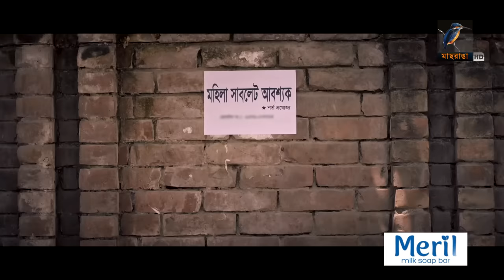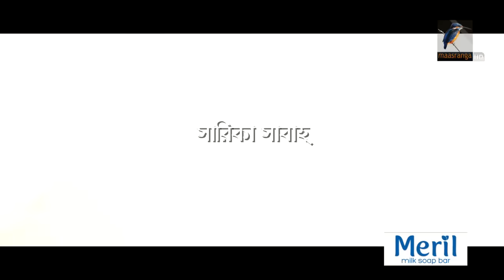Mohila Sublet Abosshok | মহিলা সাবলেট আবশ্যক | Irfan Sajjad, Sarika Sabah | Eid ul Azha 2021 | Natok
Maasranga TV Official brings to you New Bangla Natok 2021 “Mohila Sublet Abosshok | মহিলা সাবলেট আবশ্যক” starring Irfan Sajjad, Sarika Sabah & many more. This Bangla Full Natok Directed by Rezwanul Islam. Hope you enjoy our Popular Bangla Natok collection.